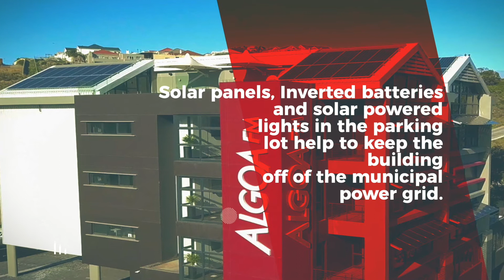Algoa FM Virtual Tour: bonus video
What makes the Algoa FM Building one of the greenest buildings in Nelson Mandela Bay?